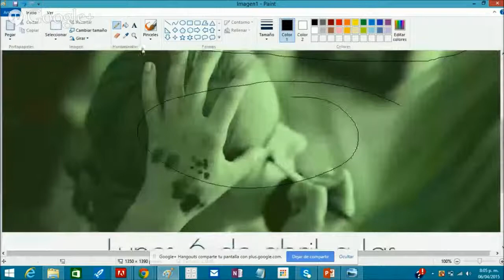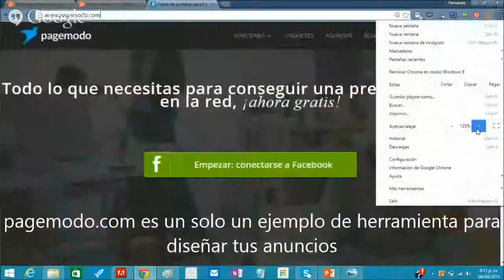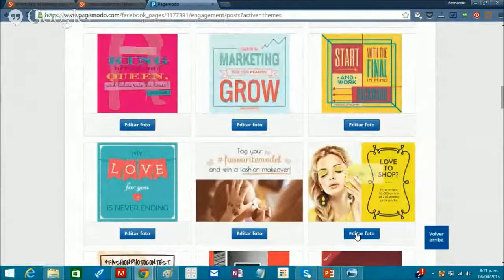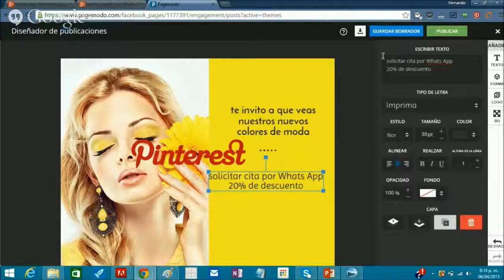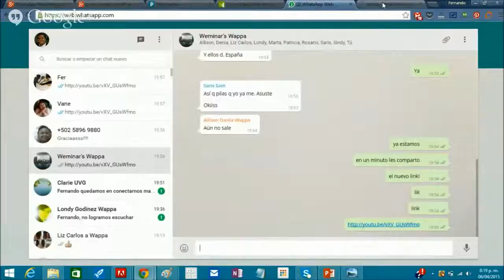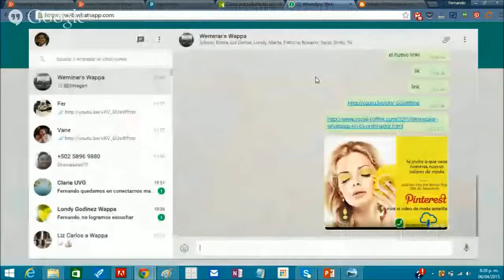AVZ4 WHATS APP EN VENTAS II